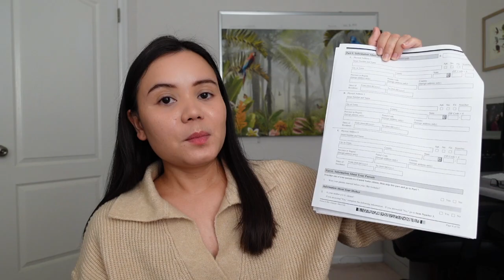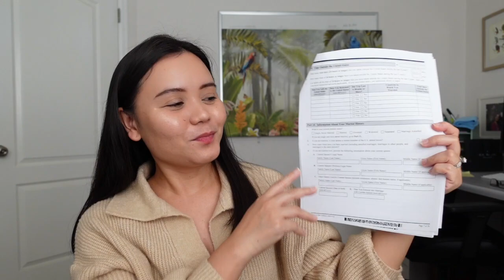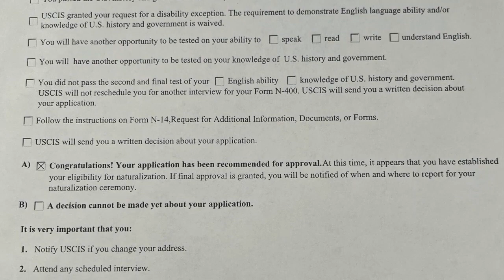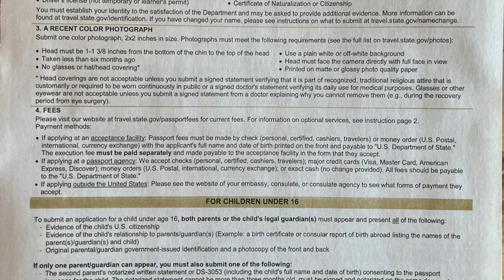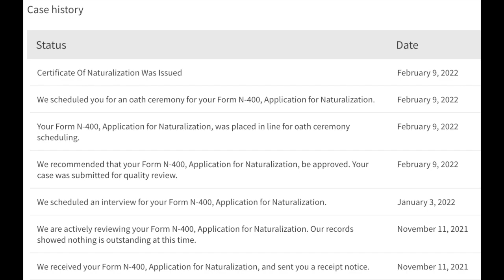My U.S. Citizenship Interview and Naturalization Ceremony | N-400 Application For Naturalization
Finally I'm a US citizen! Sharing with you my US citizenship interview and oath ceremony last Feb. 9, 2022 at USCIS Denver. It took me almost 3 months from the time I filed my N-400 application until my naturalization ceremony.
What's next for me? I'll be applying for my US Passport, Change the status of my SSN and apply for my dual citizenship!

How to apply for US citizenship
US citizenship based on marriage
Applying for US citizenship
How to become a US citizen
N-400 Interview Experience
Naturalization Ceremony
US citizen oath ceremony
N-400 timeline 2022